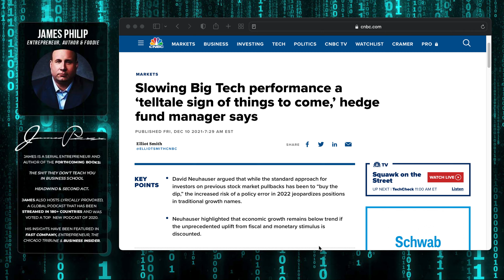Is The Tech Bubble About To Pop? On A Long Enough Time Line It Always Does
The everything boom may be coming to an end. Will 2022 pop the tech bubble? Will the economy drag it down or will it be political pressure?